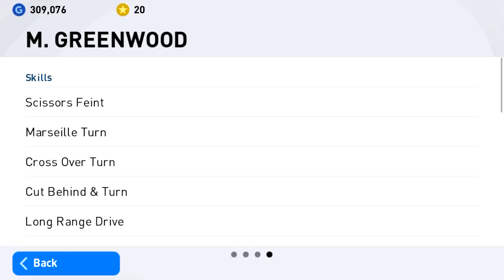PES2021 ยืนหน้าเป้าโหดมาก รีวิว M. GREENWOOD eFootball Points